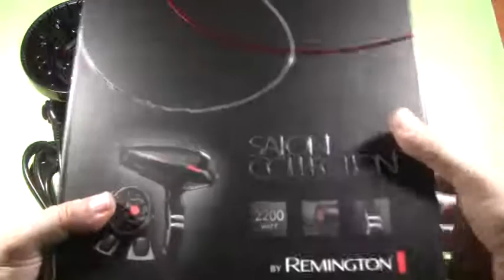Remington AC9007 Salon Collection Secador de pelo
✅ Current Price & More Info (US)